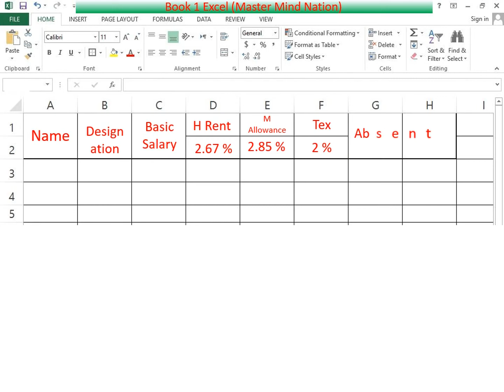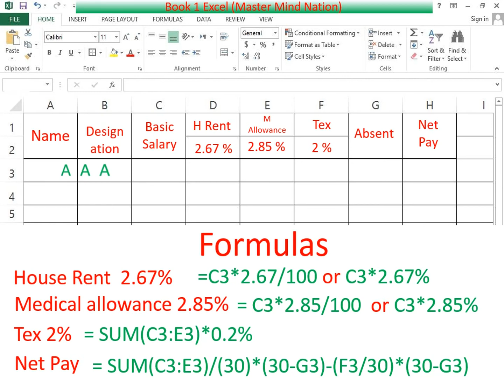How to Create Salary Sheet Detect Absent salary sheet in excel | GROSS SALARY | MS Excel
How to Create Salary Sheet Detect Absent (Animation Video) Short & Easy Method MS Excel all Formula

How to Create Salary Sheet with Absent Column Complete Short and Easy Method (Master Mind Nation)
salary sheet in excel | D.A , HRA, TA, PF, ESI, GROSS SALARY | MS Excel

how to create salary sheet in ms excel,
create salary sheet ms excel,
how to create salary sheet with absent system in ms excel,
create salary sheet with absent command in ms excel,
salary sheet with absent system,
create salary sheet with absent in ms excel,
master mind nation,
computer technology,
ms excel,
Microsoft office excel,
formula of salary sheet in ms excel,
all guide of salary sheet in ms excel,
how to detect absent in salary sheet in ms excel,
how to create salary sheet payroll or pay list,
how to make monthly salary sheet with absent in ms excel,
how to made salary sheet in ms excel,
how to design salary sheet in ms excel,